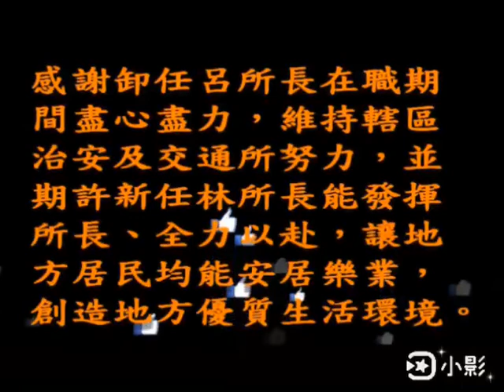礁溪分局二城派出所卸、新任所長交接